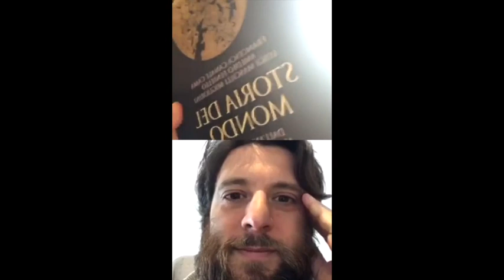CasaLaterza: Carlo Greppi e Paolo Di Paolo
A proposito di confini, di vecchi e nuovi muri: una bella conversazione tra Carlo Greppi e Paolo Di Paolo.

CasaLaterza - Conversazioni d'autore: ci troviamo in diretta su Instagram alle 12 dal lunedì al venerdì. E se non potete seguirci, qui trovate poi tutti i video, condivisi giornalmente.